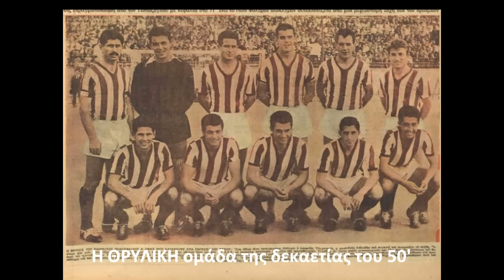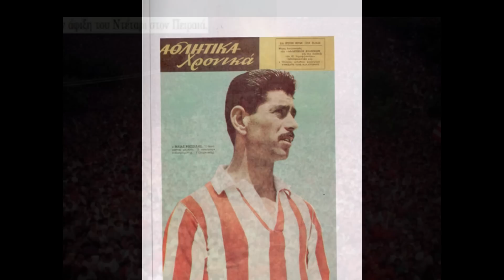OΛΥΜΠΙΑΚΟΣ - ΘΡΥΛΙΚΕΣ ΣΤΙΓΜΕΣ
THE MUSIC (INSTRUMENTAL) "THE FIGHT", BELONGS TO GIORGIO MORODER
THIS MUSIC (instrumental) "The Fight", DOES NOT BELONGS TO Me
This music (instrumental)"The Fight", is create by  Giorgio Moroder
All copyrights belongs to Giorgio Moroder
This music does not belongs to me, simply accompanies the video
ΟΛΥΜΠΙΑΚΟΣ ΘΡΥΛΙΚΕΣ ΣΤΙΓΜΕΣ